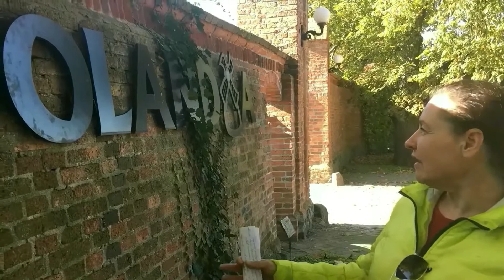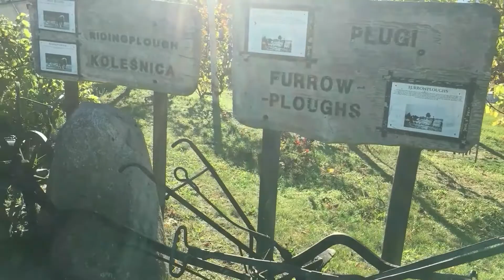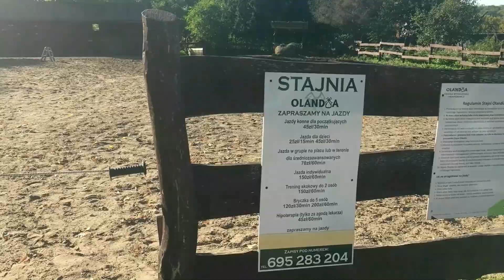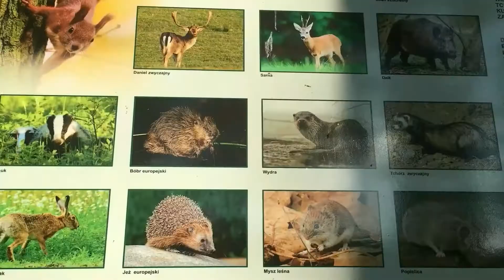Посещение очаровательной Оландии в Prusim